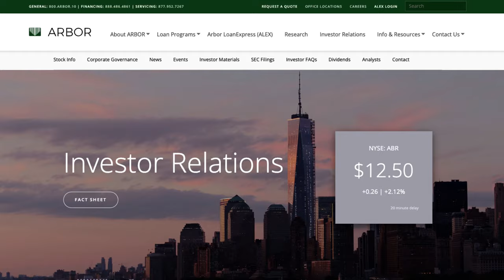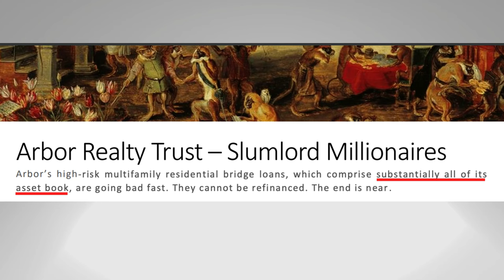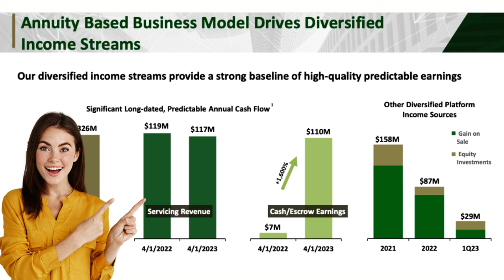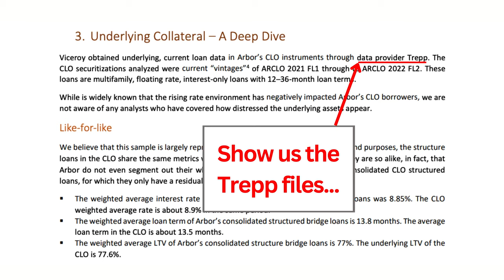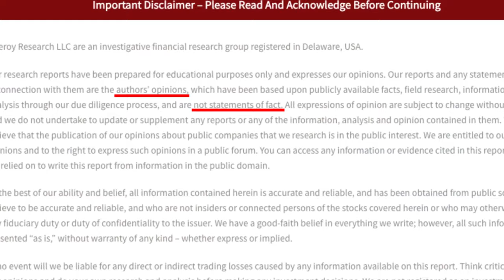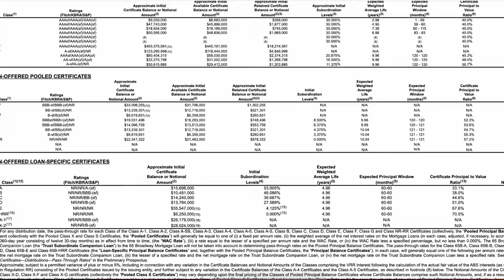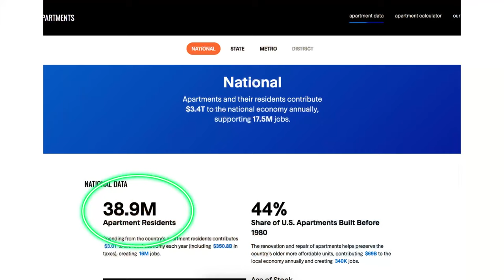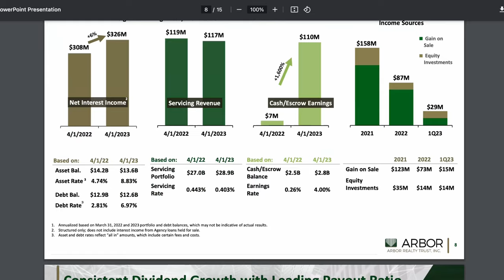Viceroy Tries to Poison ABR...(Buying Opportunity?)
Viceroy Research released a short seller report attacking Arbor Realty Trust (Ticker: ABR), an mREIT. Should we worry? Tune in to learn about the report's claims, and the company behind the report.

✏️ LINKS FROM TODAY'S EPISODE:
Arbor Realty Trust (ABR) Review:

🤓 DETAILED INFORMATION:

✅ Webull:
Currently paying 5% yield on the (FDIC Insured) cash sitting in your brokerage account. The simplest way I've seen, to earn a decent risk free yield on idle cash. Also, Webull is offering free stocks to get you started, when you open an account.

✅ Seeking Alpha:
My #1 source of income investment information. I've been a subscriber for more than 6 years and my favorite feature is the collection of analysis articles for any given stock or fund.

✅ Interactive Brokers:
If you're not a US Citizen or Resident, you can still invest in US stocks and funds using Interactive Brokers. They also provide currency exchange and access to other stock exchanges around the world.
The information on this Youtube Channel and the resources available are for educational and informational purposes only and should not be construed as financial advice. Always do your own research before investing. If so, use of those links will not incur any additional cost to the user (and will, in many cases, provide a benefit to the user) and may result in a referral commission to this channel.